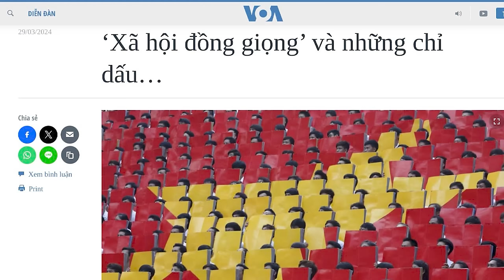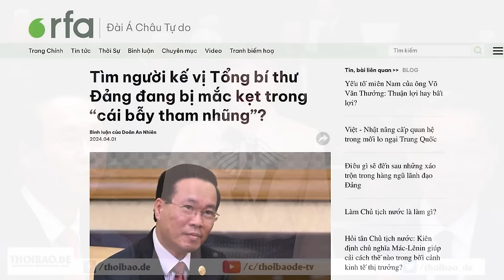Bạo tàn không thể dập tắt ý chí người dân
Dùng bạo tàn để thiết lập xã hội đồng giọng, thì có thể ép buộc nhân dân im lặng, nhưng điều đó không thể dập tắt được sự ý chí phản kháng trong suy nghĩ của họ. Mục tiêu thiết lập xã hội đồng giọng là để bảo vệ sự độc tài của chế độ. Nhưng điều đó không phù hợp với nguyện vọng của dân tộc và lợi ích của đất nước. Hầu như chế độ đã quên rằng, “Chở thuyền là dân, lật thuyền cũng là dân”. Khi thuyền bị lật mới biết sức dân mạnh như sức nước.